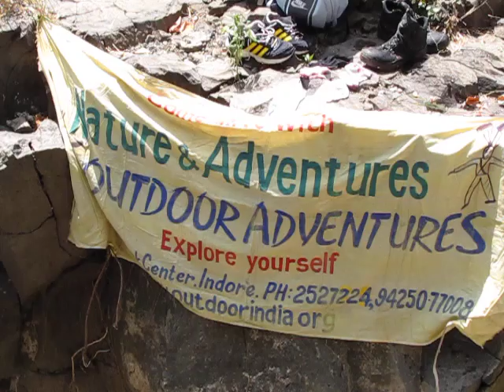Water fall Rappelling by Outdoorindia.org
A Water fall rappelling organized by Outdoor Adventure Indore on 27th Sept, 09 on World Tourism Day at Indore, More or 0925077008